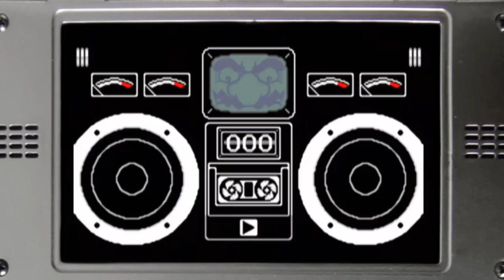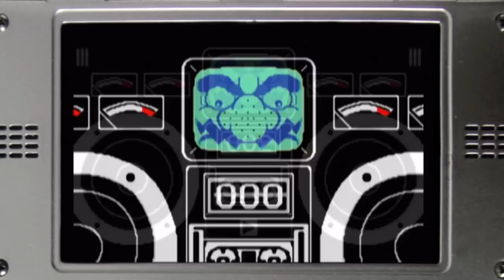Emulation on OpenPandora: GameBoy Advance (GBA)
This shows Emulation of GameBoy Advance games on the Pandora handheld using gpsp.

It offers a lot of different features, most notably different filters like Scale3x which make GBA games look awesome on the Pandora LCD... best GBA in your pocket ever.

Of course, if you despise filters like that, linear scaling is possible as well without any issues.